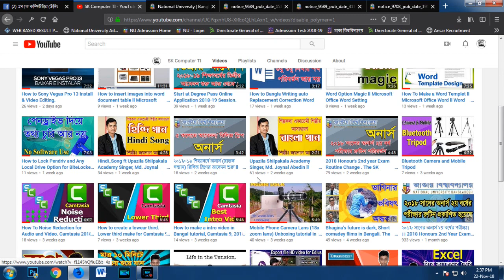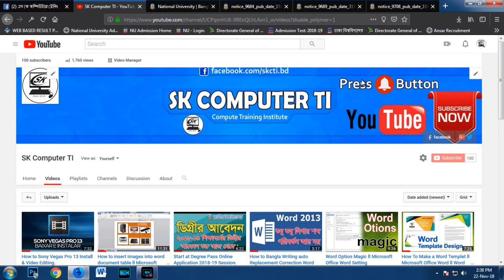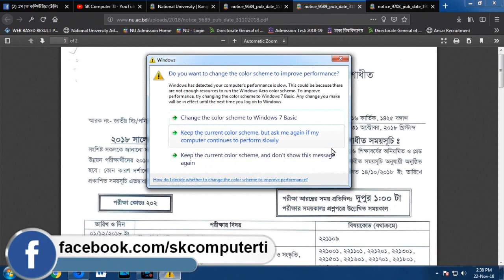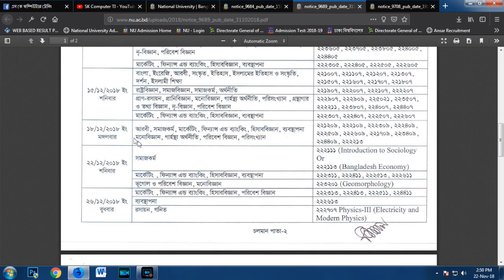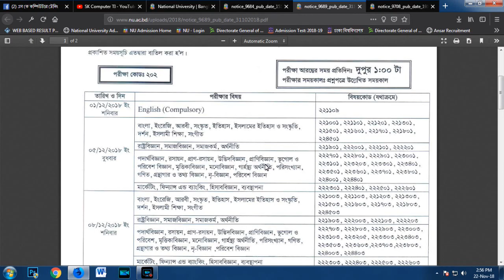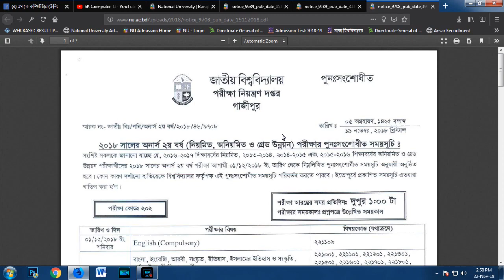২০১৮ সালের অনার্স ২য় বর্ষ পরীক্ষার পুনঃসংশোধীত সময়সূচী ll Honours Routin Change ll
২০১৮ সালের অনার্স ২য় বর্ষের পরীক্ষা রুটিন আবারো পরিবর্তন হল এবার নিয়ে ২য় বারের মত বিশ্ববিদ্যালয় কর্তৃপক্ষ পরীক্ষার রুটিন পরিবর্তন করলো।
নিচে পরিবর্তিত (পুনঃসংশোধীত) রুটিনের ডাউনলোড লিংক দেয়া আছে।

আশা করি উপরের লিংকটি থেকে রুটিন দেখলেই পরীক্ষার সময়সূচি সম্পর্কে বিস্তারিত জানতে পারবেন। যদিও এর অাগের রুটিন গুলোর প্রয়োজন হয় তাহলে নিচের লিংক থেকে ডাউনলোড করে দেখে নিতে পারবেন।